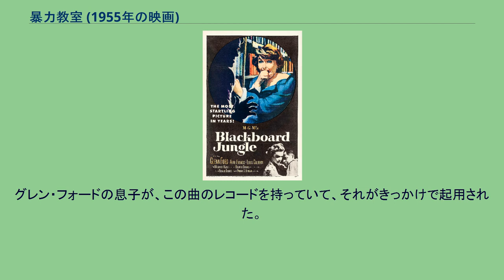暴力教室 (1955年の映画)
不良少年・不良少女を題材とした作品
リチャード・ブルックスの監督映画
エド・マクベイン
『暴力教室』（ぼうりょくきょうしつ、Blackboard Jungle）は、1955年公開のアメリカ映画。
原作はエヴァン・ハンター（映画『鳥』の脚本や、エド・マクベイン名義での執筆でも有名）の小説。
暴力的な描写が多いため、アメリカでも日本でも大人には反感を買うが、若者の間で大評判となる。
1955年のアカデミー賞4部門にノミネートされた。
ニューヨークの高校に赴任した国語教師リチャード・ダディエは、不良行為少年が集まった、暴力が支配するクラスの担任となる。
ダディエは、生徒たちのリーダー格の一人で街のギャングでもあるウエストの反抗に一歩も引かず、もう一人のリーダー格であるミラーを立てることでクラスを統制しようとする。
しかし、新任の女性教師ハモンドをレイプしようとした生徒を取り押さえ、怪我を負わせたことから全員の反感を買ってしまう。
同僚のエドワーズと共に夜道でリンチを受けて怪我を負ったダディエはもっとマシな学校への転校を考えるが、教育を通して若者の人格形成に寄与したいという初心に立ち返り、再び教壇に戻ることにする。
ダディエはテープレコーダーやカートゥーン映画を使った授業で自発的に考えることの楽しさを生徒たちに伝えるべく試行錯誤しつつ、ミラーとの信頼関係から自身の未熟さと生徒への敬意をも学んで行く。
その矢先、身重の妻アンが早産のために搬送され、産まれた男児が死に瀕していることを告げられる。
更に自身の浮気を告発する中傷の手紙がアンの負担になっていたことを知り、ダディエは教師としての無力を嘆き、憎しみと共に学校を辞めようとする。
しかし、学校ではシニカルで知られた年配教師がダディエに感化され教育への希望を取り戻し、またアンは生徒の中傷を信じた自分の弱さを省みて夫の挑戦を励まし、そして男児が命の危機を脱したことに力を得て、三度ダディエは教壇へと戻る。
頑なに反抗的な生徒ウエストは、ついに教室でナイフを取り出しダディエに切りつける。
しかし生徒の大半にダディエへの信頼が生まれており、ウエストの仲間ベラシもまた生徒たちに取り押さえられ、二人は放校処分となる。
※ヴィック・モローは本作で映画デビュー。
この映画は、ビル・ヘイリーと彼のコメッツによる主題歌「ロック・アラウンド・ザ・クロック」と共に語り継がれている。
この曲は1954年に発表された当時は、それほど注目を集めなかったが、本作で起用されると、全米チャートで8週連続1位の大ヒット。
ロックンロール時代の幕開けを象徴する作品となった。
グレン・フォードの息子が、この曲のレコードを持っていて、それがきっかけで起用された。
^ 『キネマ旬報ベスト・テン85回全史 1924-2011』（キネマ旬報社、2012年）121頁